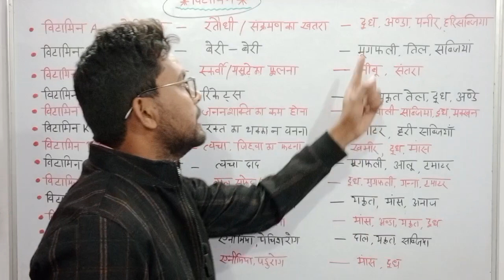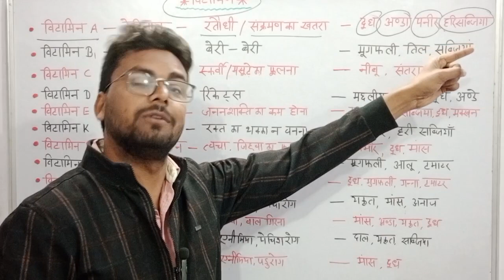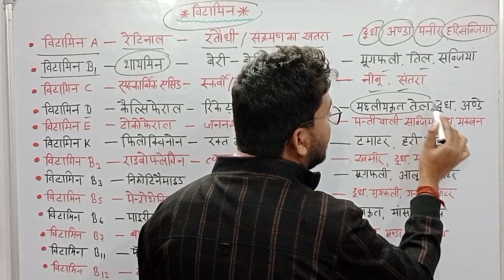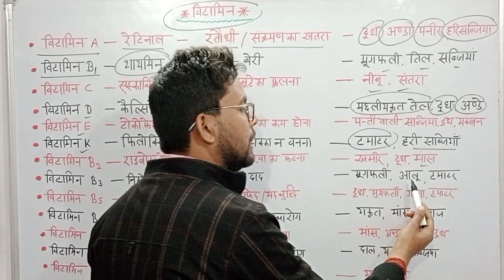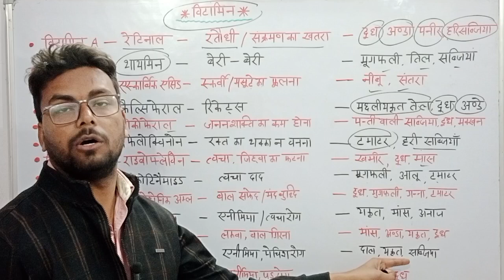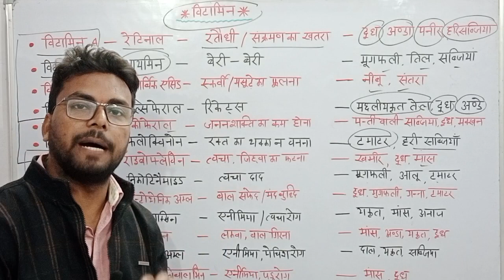विटामिन और उसका रासायनिक नाम | vutamin aur rasayanik name| up board Exam